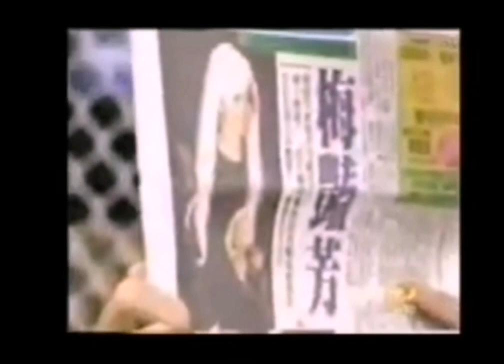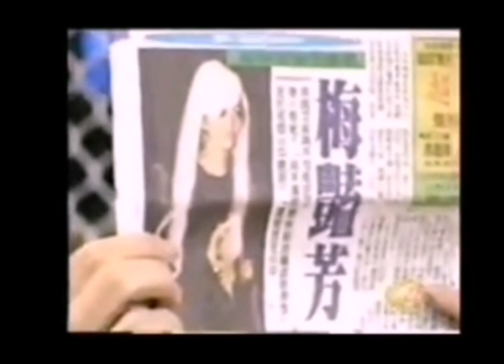梅艷芳｜1996年香港金像獎頒講典禮｜梅姐自創白髮魔女造型😍靚！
梅姐和張學友擔任最佳電影歌曲的頒獎嘉賓
梅姐的《紅番區》獲得最佳女主角提名